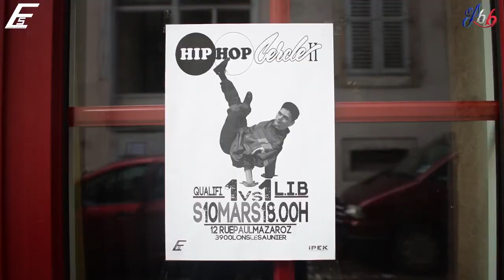Asso Espace Scénique - Année 2018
Retour en image sur l'année 2018 avec Asso Espace Scénique !